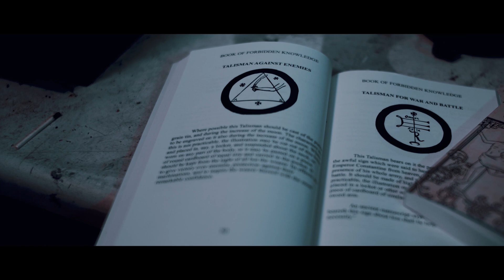Devil in the Woods | Official Trailer | BayView Entertainment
4 young friends, after drifting apart due to tragedy, re-connect working on a film studies project. As time ticks on, and fractures appear, the group decide to make a film in the woods under the blood moon, but they are not alone..

DIRECTED BY: Terence Elliott
WRITTEN BY: Terence Elliott
STARRING: Olas Carter, Tim Faraday, Joe Feeney